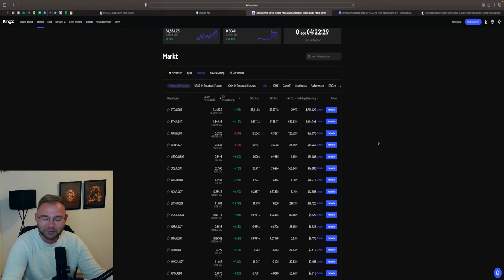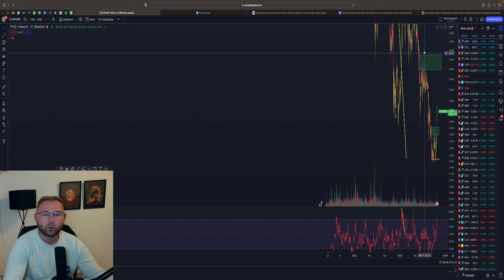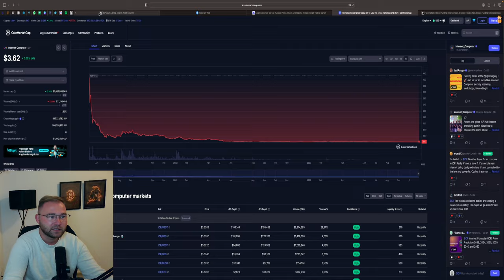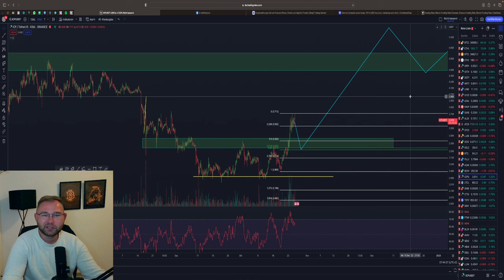💥INTERNET COMPUTER (ICP)💥 LOHNT SICH EIN KAUF❓ DAS IST JETZT WICHTIG⚠️💥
⏱Timesteps:
00:00 Abo, Kommentar & Like nicht vergessen
00:30 ICP

👉 TRADING LERNEN?
✉️ Geschäftliche Anfragen ✉️